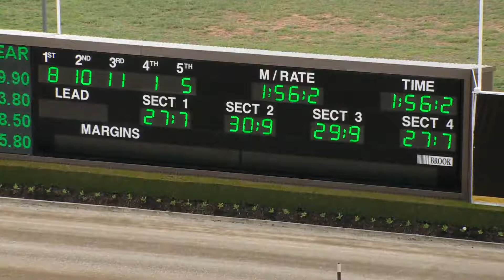TABCORP PK MENANGLE - 10/01/2017 - Race 3 - PACE [Trial]